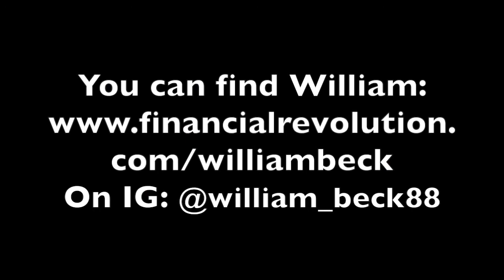8 - The (Short) Story of William Beck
Two Minute Stories (That Are Longer Than Two Minutes) is a series of short interviews with people at various stages of success. These videos are just a quick peek at their hero's journey with a few precious jewels for you to take away.

The word "hero" has been getting thrown around a lot lately, but in this video I got the chance to sit down with a literal hero. William Beck isn't just the leader of a burgeoning team on a crusade to help middle America get out of financial slavery, he's also a firefighter with the FDNY, and a damn fine gentleman! This is his story.

Check out his story, as well as his website, and follow him on IG: